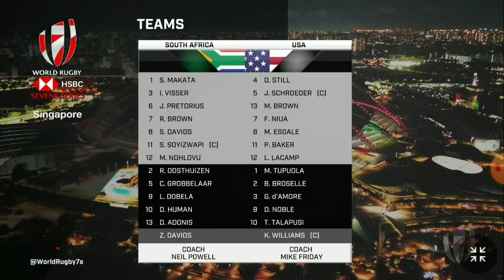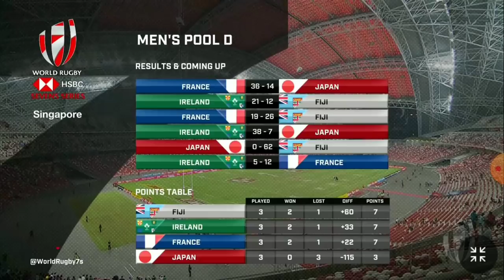USA BEATS SOUTH AFRICA HSBC WORLD RUGBY SINGAPORE 7s SERIES DAY 1 APRIL 09 ,2022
USA BEATS SOUTH AFRICA HSBC WORLD RUGBY SINGAPORE 7s SERIES DAY 1 APRIL 04 ,2022